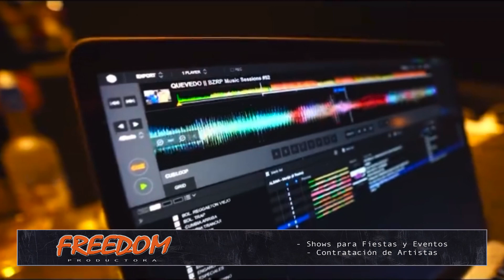Cómo contratar a DJ SANTI PEREZ? Envíanos un Whatsapp al: 011 5452-1766 ✅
DJ SANTI PEREZ Contacto al: 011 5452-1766 / Bandas en vivo para Fiestas. ✅

👍 Bandas Musicales – Bandas para Fiestas – Bandas de Cumbia – Shows Musicales – Bandas en Vivo – Mega Bandas – Bandas para Eventos – Shows para Fiestas.

FREEDOM PRODUCTORA / Contratar Shows para Fiestas y Artistas para Eventos de forma Directa y Segura.